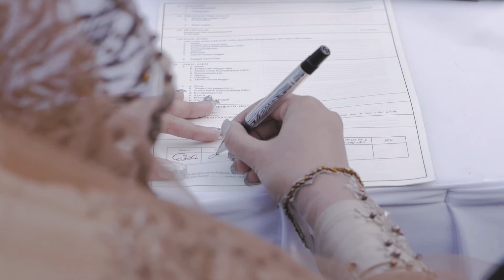WEDDING CINEMATIC | WEDDING CLIP | DIAN & FADLLI KEBOEN KOPI KLATEN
Smoothlens Photo & VideographyJ Bhayangkara No. 13 Klaseman, Tonggalan, Klaten Tengah
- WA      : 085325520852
Our Management
@smoothlens : Wedding | Pre-wedding | Post-wedding | Engagement